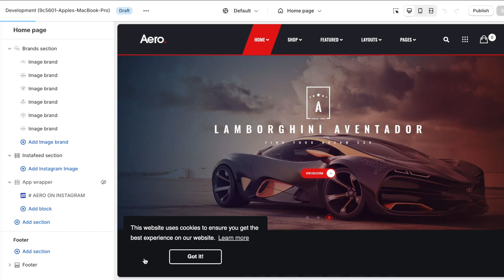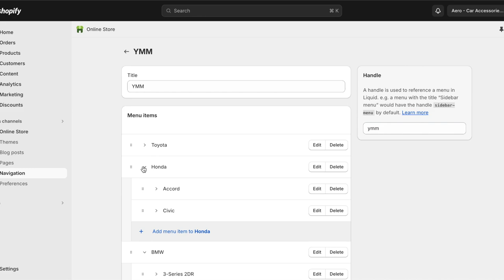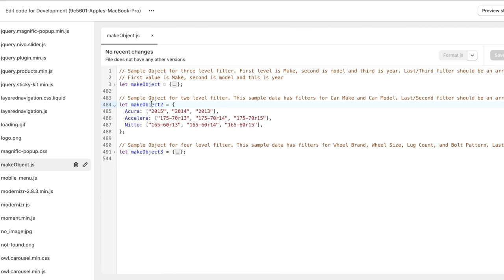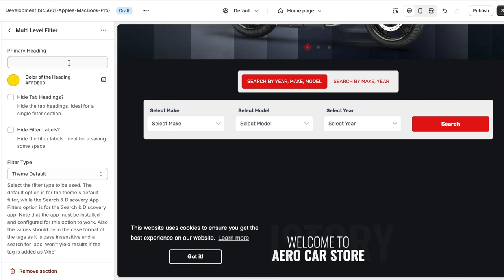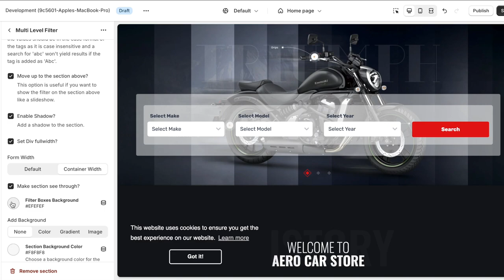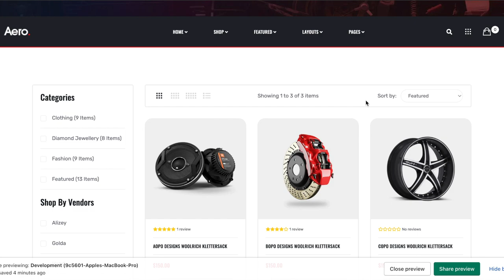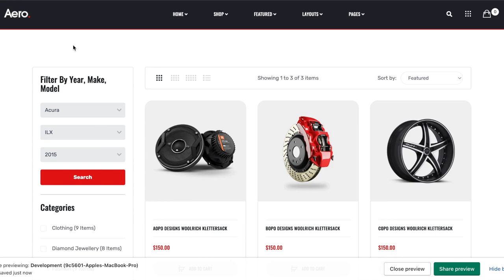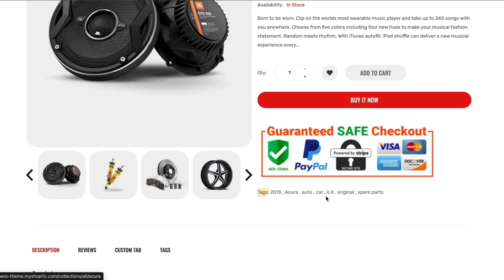Guide to setup Multi Level Filter / Year Make Model Section Setup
This video provides a detailed walkthrough on how to configure options within the Multi-Level Filter section. The process is the same for all the section based Shopify themes from Masstechnologist